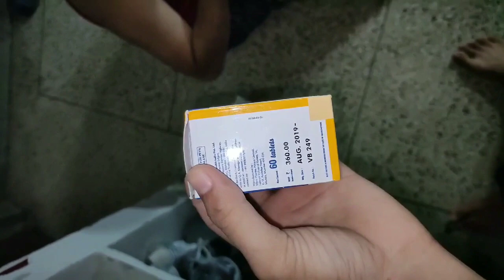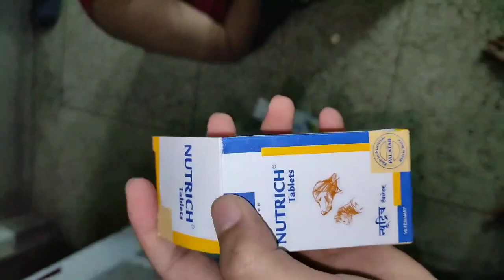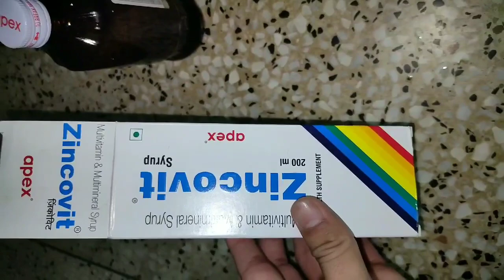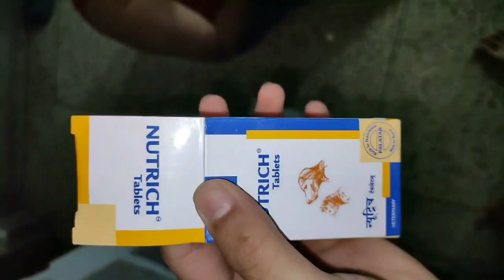pregnant dog | dog care tips | dog delivery time period | newborn puppy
best breeder in bihar

Height
7 to 12 inches (18 to 30 cm)

Weight
3 to 7 pounds (1.4 to 3.2 kg)

Life span
12 to 16 years

pregnant dog | dog care tips | dog delivery time period | newborn puppy | PETS PARADISE